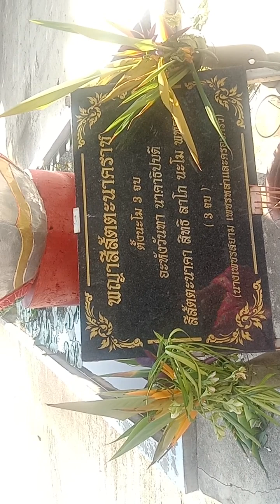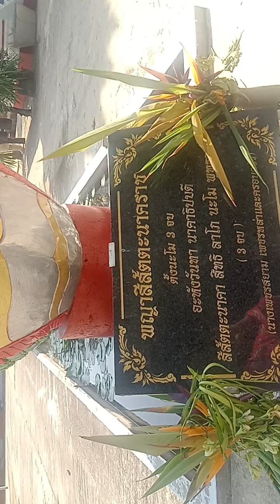พามาชมความสวยสถานที่ที่ไม่น่าพลาด